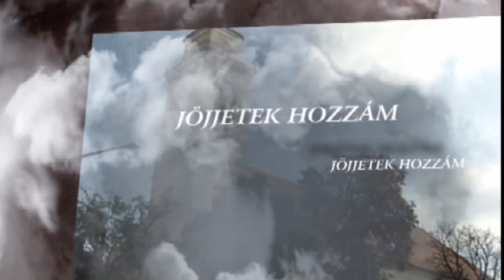Karcagi Református istentisztelet 2020.12.06.